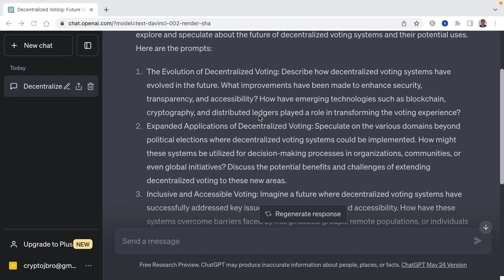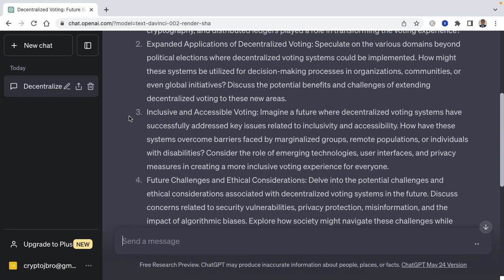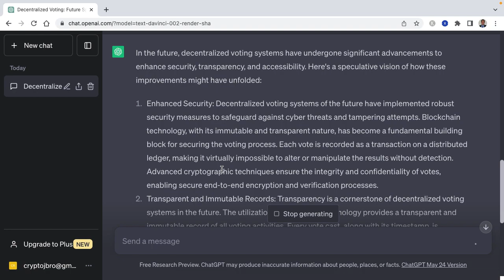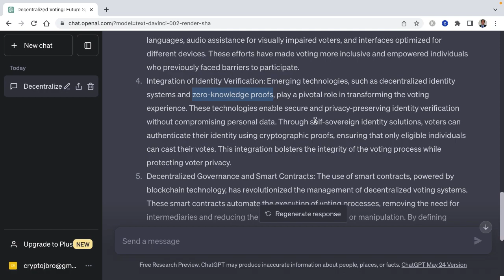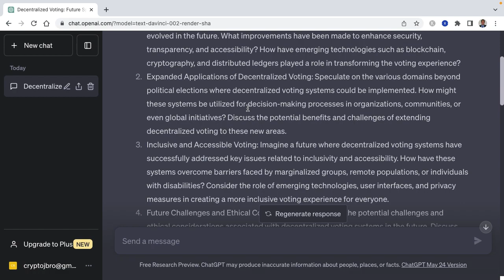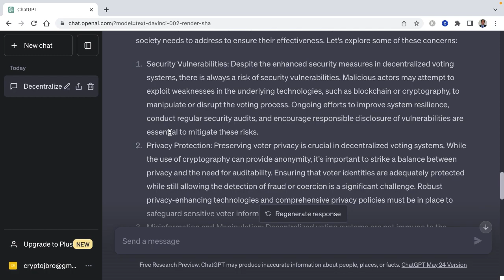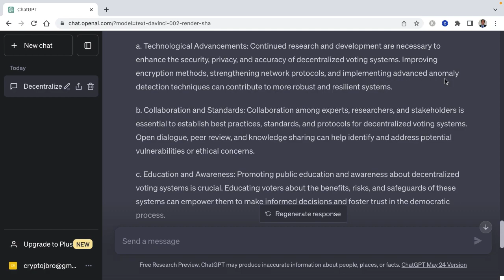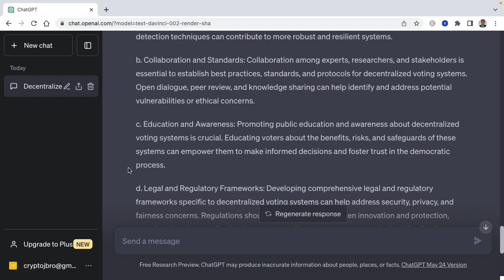Asking ChatGPT about Decentralized Voting Systems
In this video I ask ChatGPT a couple questions about the future of decentralized voting systems. I dive into its impact on security, transparency, and accessibility for elections.

Decentralized voting systems use emerging technologies such as blockchain, cryptography, and distributed ledgers to ensure the integrity and fairness of the voting process. It is possible to enhance security measures, making voting tamper-proof and resilient against cyber threats.

Transparency is a key focus since blockchain technology enables transparent and immutable records of voting activities. Each vote is securely recorded on the blockchain, allowing for public scrutiny and verifying the accuracy of results.

I also touch on the accessibility aspect of decentralized voting systems. Mobile applications and user-friendly interfaces will make voting more inclusive, breaking down barriers faced by marginalized groups and individuals with disabilities.

This video also covers the challenges and ethical considerations associated with decentralized voting systems. There are many challenges with security vulnerabilities, privacy protection, and the impact of algorithmic biases.